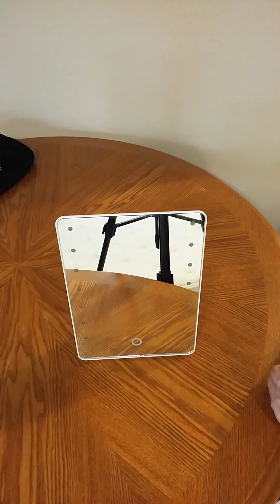Oenbopo Foldable LED Lighted Vanity Mirror with Light- Touchscreen Controls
To View or Purchase Product

My Written Review
This is a nice little vanity mirror. Its lights are not extremely bright and there are no options for brightening and dimming but it still provides useful lighting for makeup application. It is made from all plastic materials but is thick and sturdy and looks nice. These are great to use on the bathroom counter, wherever you apply makeup, as a small mirror in your bedroom.

Product Details:
• Touch Screen power on/off button with switch in the back also to deactivate that touch button
• Lighting lines the sides of the mirror for nice lighting while applying makeup. The lights are not extremely bright.
• Stand in the back rotates the whole way around so that you can position this mirror however you want.
• Requires 4 AAA batteries (not included). Battery cover does require the use of some kind of object to pry open.